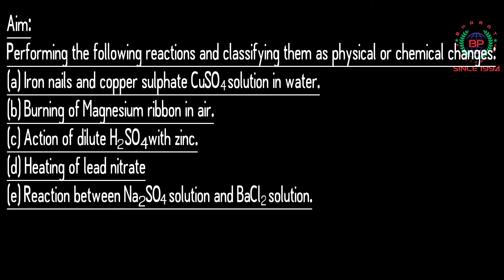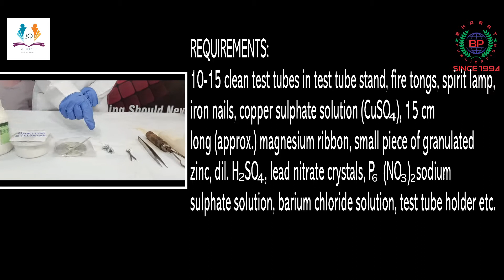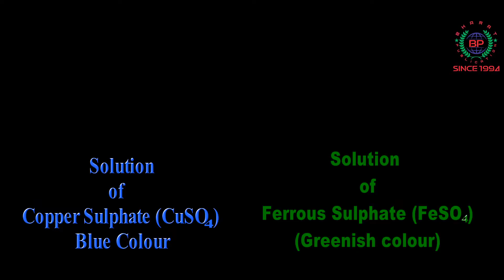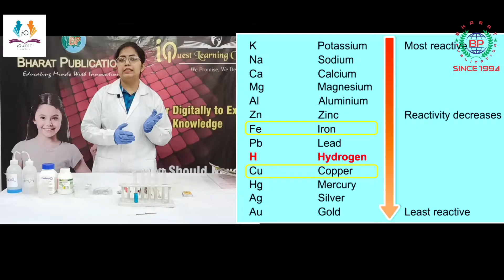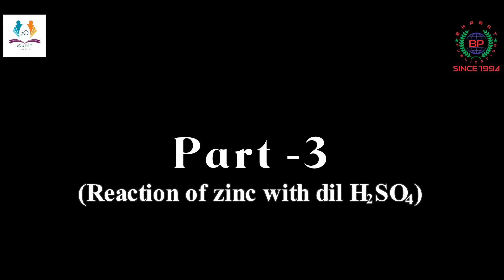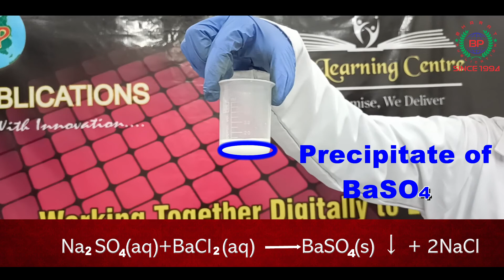Science Practical Class-9 Performing some reactions & classifying them as physical & chemical change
Science Practical (Activity) # Chemistry Class-9 CBSE# Performing some reactions & classifying them as physical & chemical change. This Activity/Experiment is useful for CBSE, ICSE, and IGCSE Boards students. That's the NCERT Based activity.